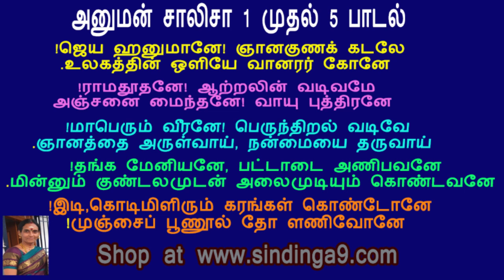அனுமன் சாலிசா 1 முதல் 5 பாடல்கள் 1 to 5 songs by Hanuman Chalisa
சிந்திங்க ஆன்லைனில் பொருள் வாங்கும் முறை How to shop at Sindinga9 online shop?

1 to 5 songs by Hanuman Chalisa
The Hanuman Chalisa (Hindi pronunciation: [ɦənʊmaːn tʃaːliːsaː]; literally Forty chaupais on Hanuman) is a Hindu devotional hymn (stotra) addressed to Lord Hanuman.[2][3] It is traditionally believed to have been authored by 16th-century poet Tulsidas in the Awadhi language,[2] and is his best known text apart from the Ramcharitmanas.[4][5] The word "chālīsā" is derived from "chālīs", which means the number forty in Hindi, as the Hanuman Chalisa has 40 verses (excluding the couplets at the beginning and at the end).

 SINDINGA TRUST
Bank : Indian Bank
Branch. : Kilpauk Chennai
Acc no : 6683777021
 IFSC code : IDIB000K037

SINDINGA TRUST

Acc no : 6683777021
IFSC code : IDIB000K037
Bank : Indian Bank
Branch. : Kilpauk, Chennai